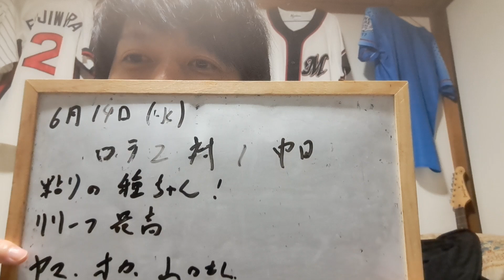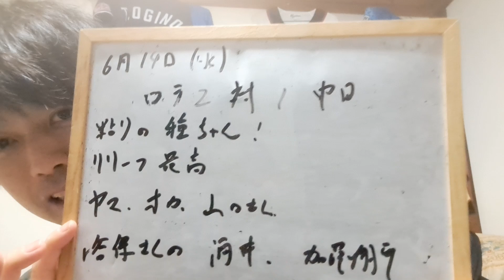【6月14日(水)】中日ドラゴンズ対千葉ロッテマリーンズ 投手陣ありがとう！ ヤスさん凄くないですか！？